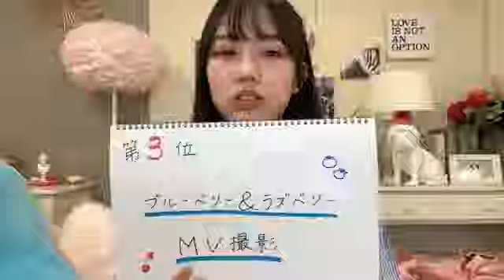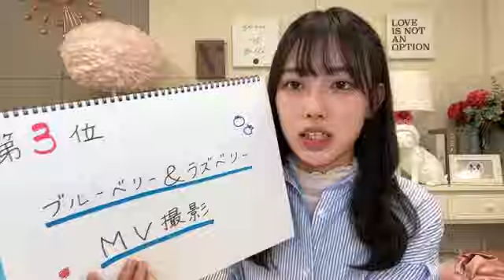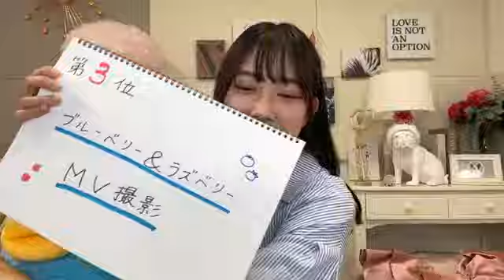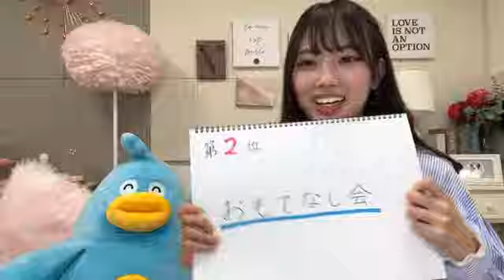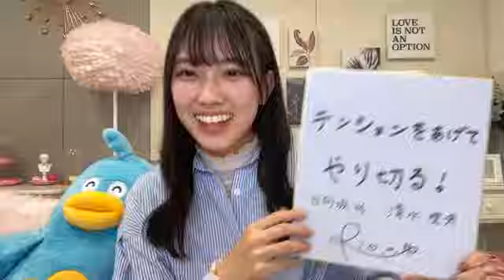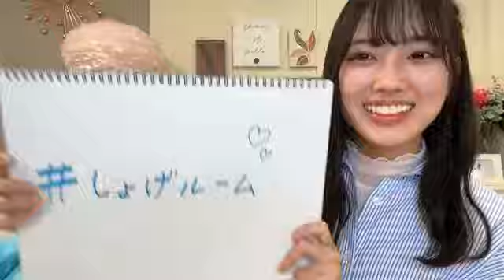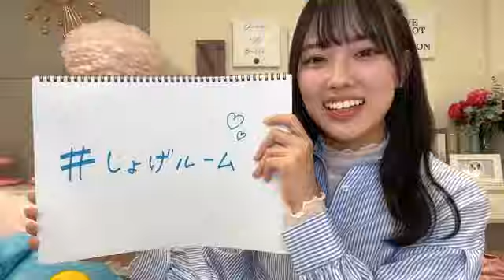清水 理央 （日向坂46） SHOWROOM 2023年03月11日21時00分28秒